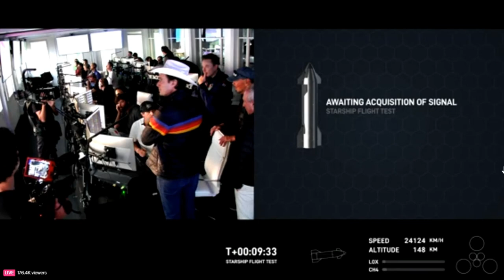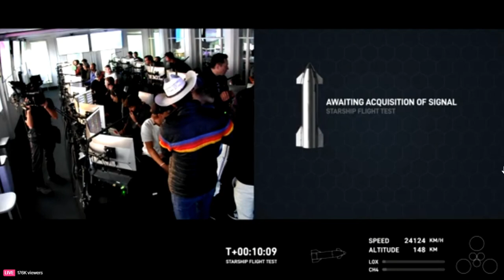Starship | Rocket launch | SpaceX | Second test flight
Это второй запуск космческого корабля Старшип.
This is the second launch of the Starship spacecraft.